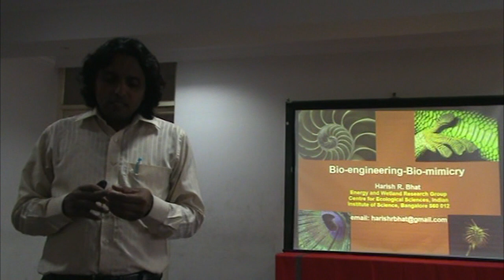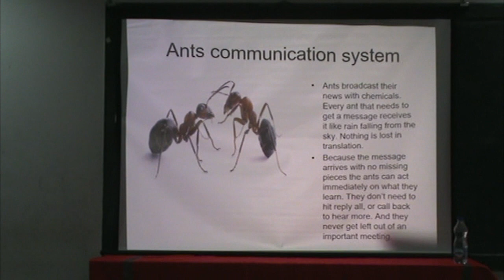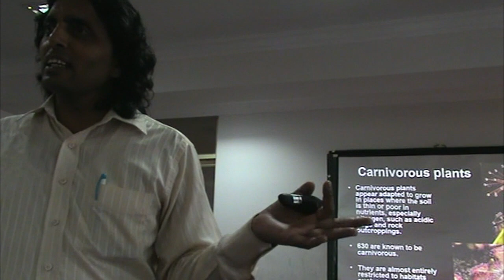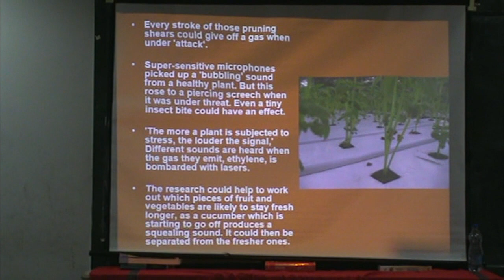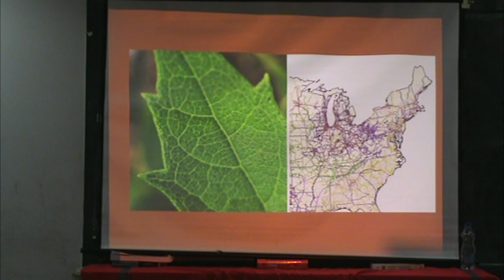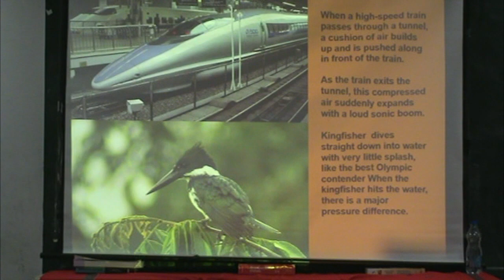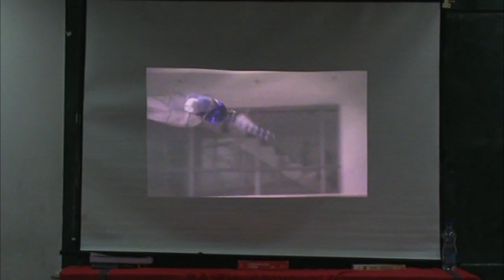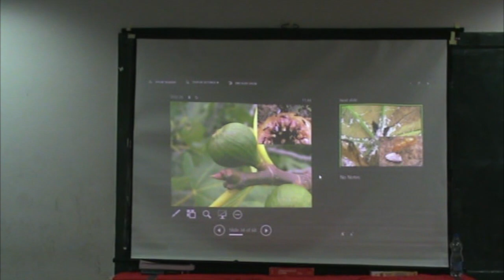VJ Discussion Forum 2015| Harish R.Bhat | Engineers in Nature and Biomimicry | Bioengineering | IISc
Lecture by Sri Harish R.Bhat, Energy & Wetland Research Group, Centre for Ecological Sciences, Indian Institute of Science, Bangalore ||
Topic: Engineers in Nature and Biomimicry ||
Venue: Our School, BSK 2nd Stage, Bangalore ||

Harish R Bhat
Research Scientist, IISc
Harish R Bhat (28 August 1971 – 3 November 2017) was a renowned ecologist, ornithologist, a plant taxonomist and a wildlife biologist who has served extensively in promoting science and research programmes to the student community.